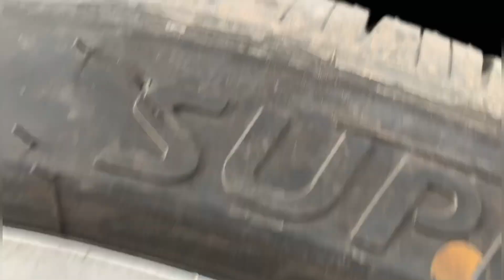La Nalgona c10 #70 Ls Swap 6.0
Llevamos la nalgona de mi compa Alex hasta penjamo Gto
Con su  ls Swap  6.0 suspension nueva
Diferencial con frenos de disco